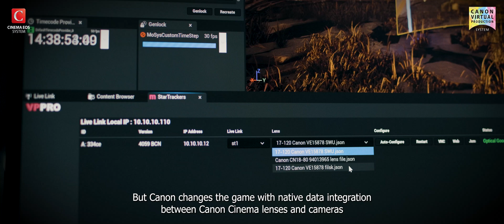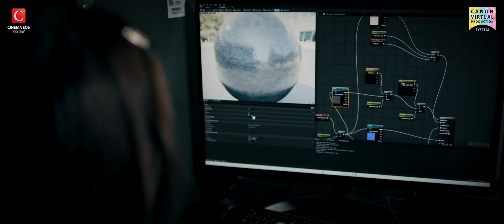Smart Virtual Production with Canon Cinema EOS and Mo-Sys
Canon Cinema EOS delivers a smart virtual production solution with EOS C400 and RF cinema lenses.

Canon integrates with Mo-Sys’s VP pro and camera tracking systems, making virtual production smarter and more efficient. This changes the game with native data integration between Canon Cinema lenses and cameras, delivered directly into Mo-Sys's real-time Unreal Engine pipeline.